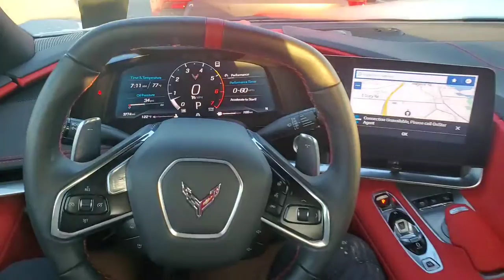2022 Corvette Stingray